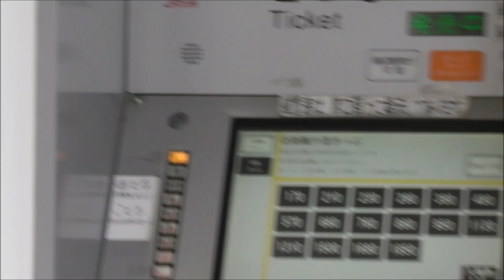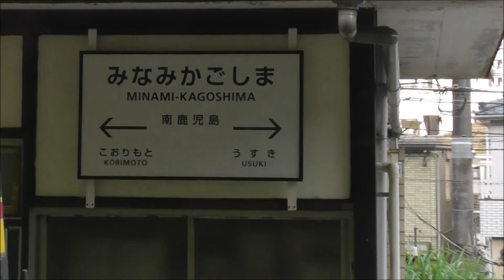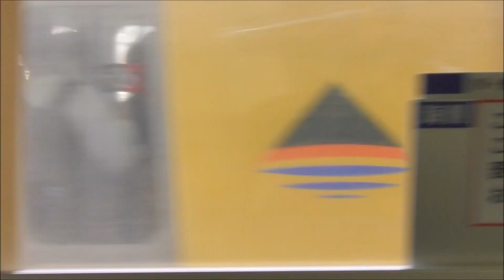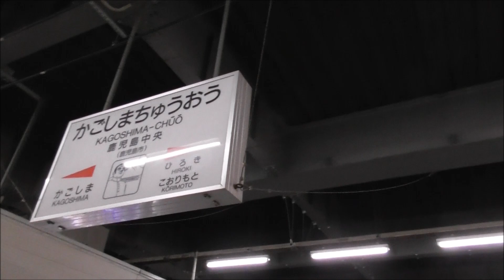JR九州 南鹿児島駅から鹿児島中央駅 前面展望